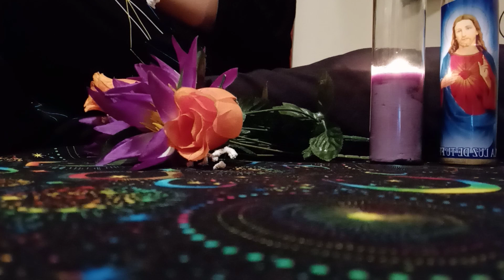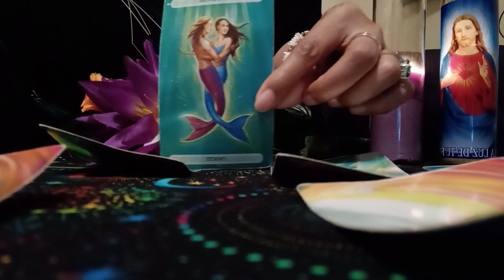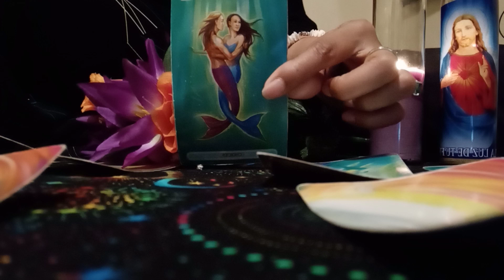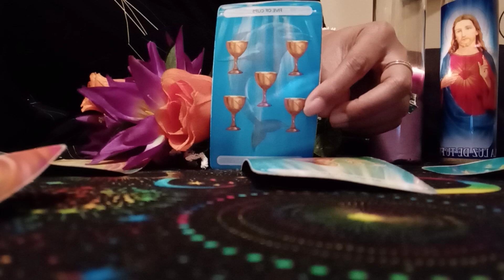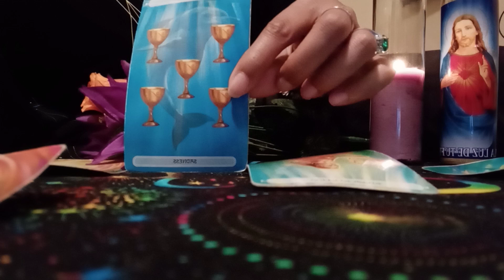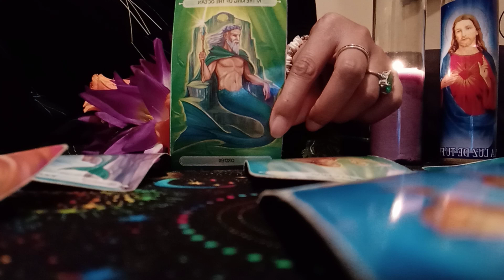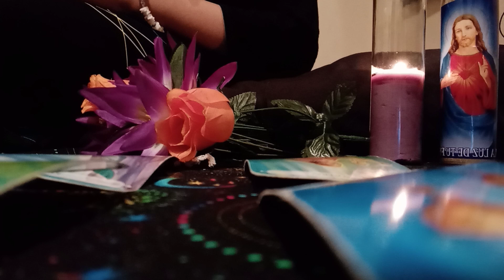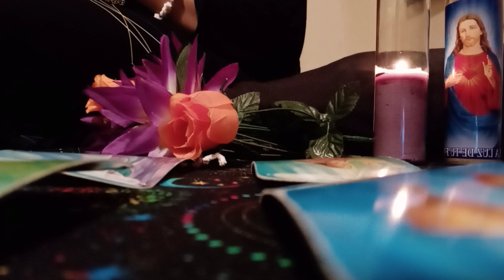SAGITTARIUS💥(MID JULY, 2021)MAKE SERIOUS DECISIONS FOR YOUR LONGTERM FUTURE! BE PATIENT! LOYAL OFFER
Hi yall! Welcome to my spiritual channel. I'm SpiritualLifeCoach43. I hope to inspire you to build a good relationship with God and live your happiest life possible. At this time I am not available for personal readings or life coaching sessions. I will let you know when I am available. Blessings!

Victoria Andrews
SpiritualLifeCoach43

Victoria AKA,

SpiritualLifeCoach43